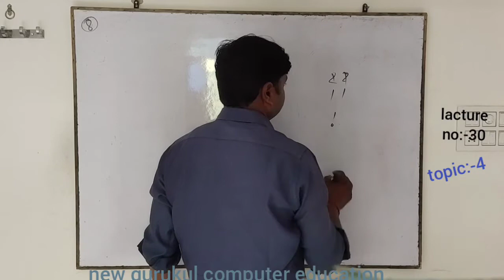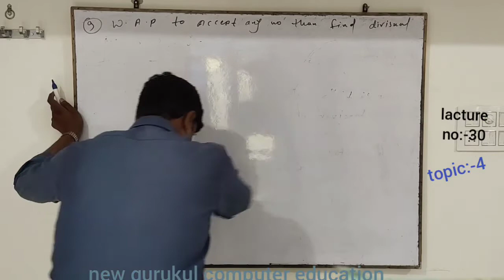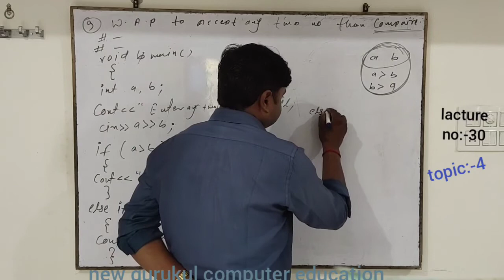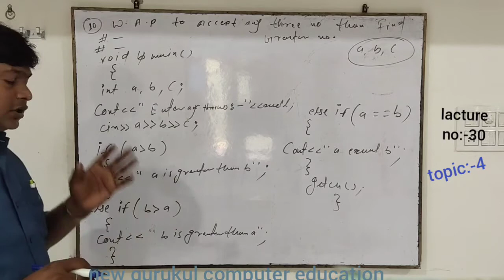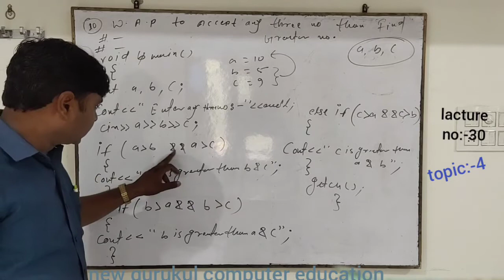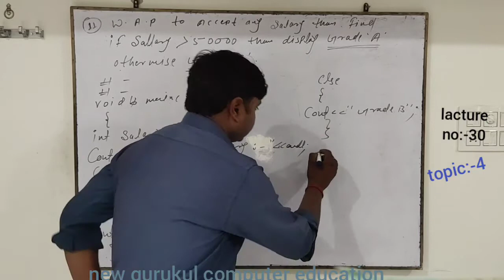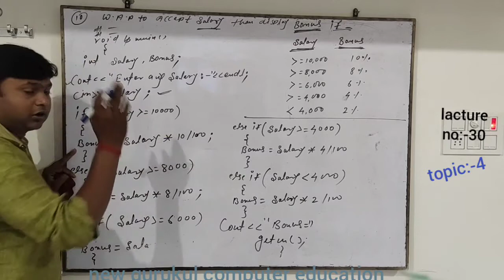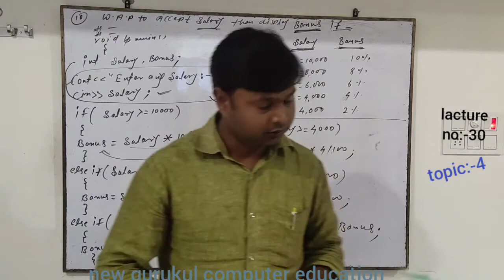lacture no-30||topic no-4||( if and else)statement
online classes of new gurukul computer education by nandlal prasad